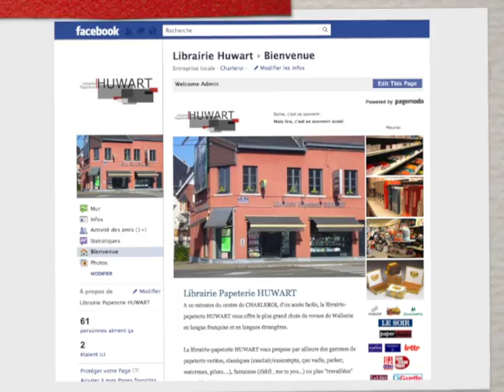Libraire Huwart. Découvrez les gagnants de notre concours CityTrip et Lotto Multi 7!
Découvrez le gagnant du CityTrip à Venise ainsi que les gagnants d'un bulletin Multi 7 pour le mois de mai.